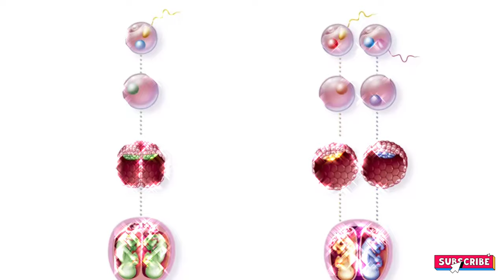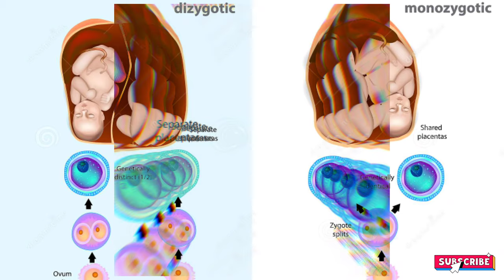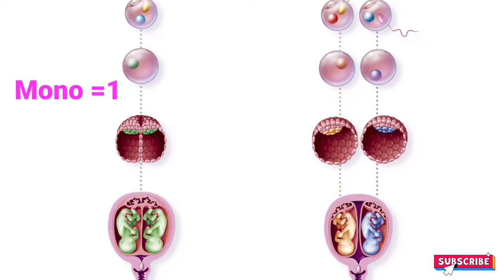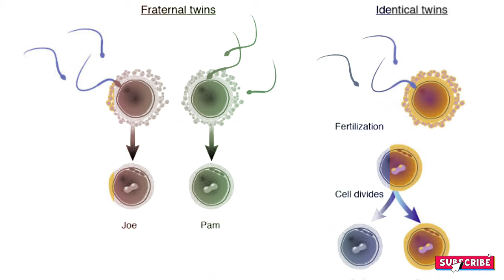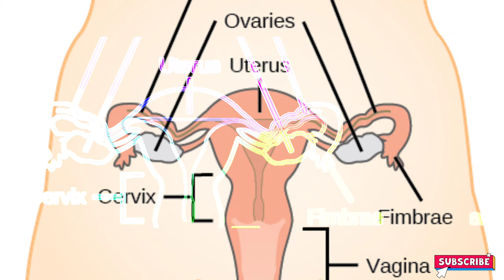How Are Twins Formed ? | Twins bacche kesa hote hai? | जुड़वा बच्चे कैसे होते हैं |एक औरत के 9 बच्चे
twins कैसे होते हैं
monozygotic और dizygotic क्या होता है
एक से 9 मंथ के बीच में बच्चा कैसे बनता है
एक महिला अधिकतम कितने बच्चों को जन्म दे सकती है
1 महीने पहले किस महिला के 9 बच्चे हुए थे
किसी महिला के एक साथ में अधिकतम कितने बच्चे हो सकते हैं
जुड़वा बच्चे कैसे पैदा होते हैं
क्या जुड़वा बच्चों में कोई कनेक्शन होता है
जुड़वा बच्चे कितने प्रकार के होते हैं
स्पर्म तथा egg  के मिलने से बच्चा कैसे बनता है
एक स्पर्म तथा एक अंडे के मिलने से बच्चा कैसे बनता है
आईडेंटिकल और नॉन आईडेंटिकल में क्या अंतर है
मोनोजीगोटिक में प्लेसेंटा कितनी होती है
डाई साइकोटिक में प्लेसेंटा कितनी होती है
स्पर्म तथा अंडे के बीच में फर्टिलाइजेशन कैसे होता है
एक अंडे से दो embryo कैसे बनते हैं
पूरे विश्व में हर 40 में से एक बच्चा जुड़वा होता है क्या यह सच है
पिछले दो दशकों से जुड़वा बच्चे होना आम बात क्यों हो गया है
आईवीएफ क्या होता है
इन विट्रो फर्टिलाइजेशन कैसे होता है
महिलाएं अपना फर्टिलिटी ट्रीटमेंट क्यों करवाती है
अगर फर्टिलाइजेशन का तरीका सेम होता है तो यह कैसे डिसाइड होता है कि लड़का होगा या लड़की।
औरत को अपनी प्रेग्नेंसी का एहसास कब होता है
किस महीने में भ्रूण का कर 6 मिली मीटर होता है
किस महीने में भ्रूण का आकार मटर के दाने जैसा होता है
भ्रूण के लिंग का निर्धारण कौन से महीने में होता है
एक्स एक्स क्रोमोसोम से क्या बनता है
एक्स वाई क्रोमोसोम से क्या बनता है
बच्चा बनने में हार्मोन की क्या भूमिका होती है
बच्चा बनने में एस्ट्राडियोल और टेस्टोस्टेरोन की क्या भूमिका है
छोटे से 7 महीने के बीच में भ्रूण का आकार किस कैसा होता है
रिप्रोडक्टिव प्लेन कब विकसित होती है
लड़का होगा या लड़की कौन से हाथ में डिसाइड करते हैं
टेस्टिस कौन से हार्मोन का स्त्राव करते हैं
ओबरी कौन से हार्मोन को स्रावित करती है
फैलोपियन ट्यूब यूट्रस वेजाइना का निर्माण कैसे होता है
किन देशों के अंदर लिंग जांच करने की छूट है
जिन देशों में लिंग जांच करने की छूट है वह कौन से महीने में टेस्ट करवा सकते हैं
इंटर सेक्स बच्चे कैसे होते हैं
ट्रांसजेंडर बच्चे कैसे होते हैं

दोस्तों इस वीडियो में मैंने इन सब क्वेश्चन के बारे में जानकारी चाहिए और इसके अलावा ही वह सारे क्वेश्चन की जानकारी दिए तो वह वीडियो थोड़ा सा भी अच्छा लगे तो वीडियो को लाइक करो और शेयर कीजिए नमस्कार